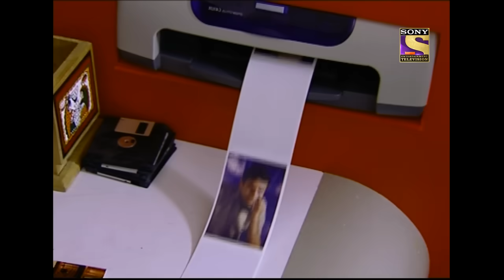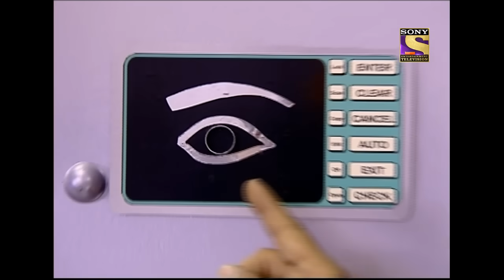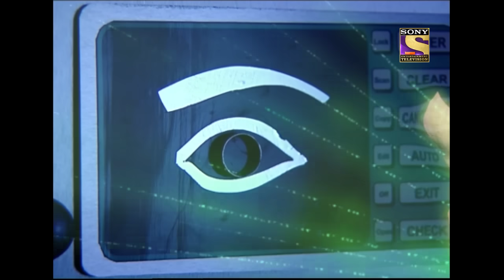CID (सीआईडी) Season 1 - Episode 434 - The Case Of The Assassinator Eyes - Full Episode